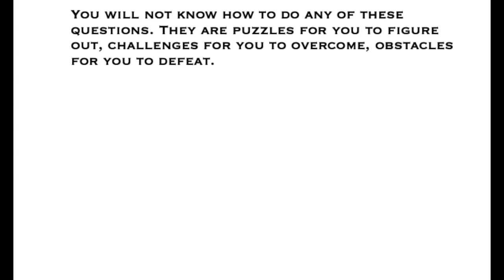Vohra Method Math